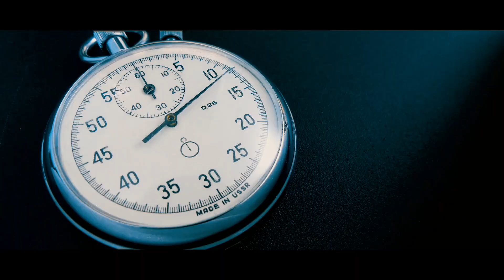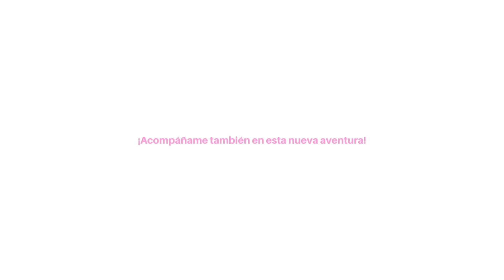¡LO QUE PASA EN UN MINUTO! Yoga en 1 minuto. Nuevo Canal. Viridiana Yoga. Salud y Bienestar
¡Únete a esta nueva aventura!

Queridísima comunidad yogui, un gusto presentarles este nuevo canal en el que estaré compartiéndoles videos diarios con un formato exprés pero de valiosa información sobre el yoga.

Espero de todo corazón que le den mucho amor a este nuevo canal. Mi canal principal sigue y seguirá funcionando, este es un canal adicional para ofrecerte más opciones de contenido y respetar los dos formatos con su esencial natural.

Gracias por unirse a este nuevo proyecto.

!LOS QUIERO!

Viridiana Yoga